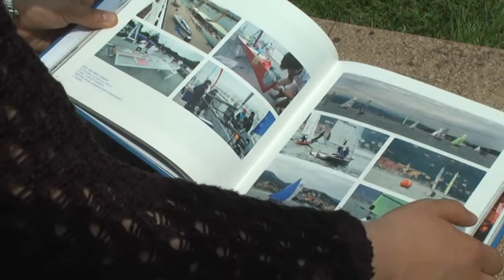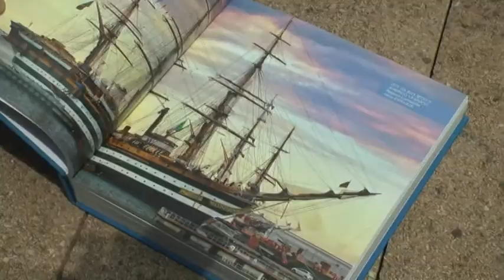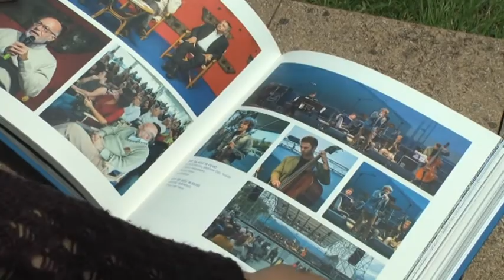Festa della Marineria, un libro per sostenere la Stella Maris 23-06-2021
Un libro fotografico sulla festa della Marineria diventa strumento per sostenere l'attività della “Stella Maris”, la parrocchia del porto che aiuta i marittimi in difficoltà.
Si potrà trovare venerdì e sabato in Largo Fiorillo, davanti al terminal crociere.